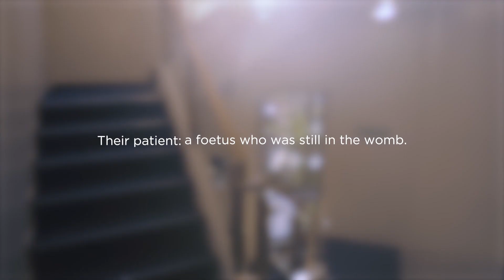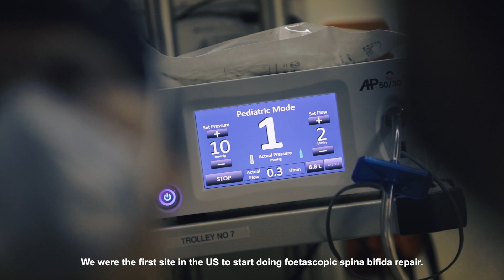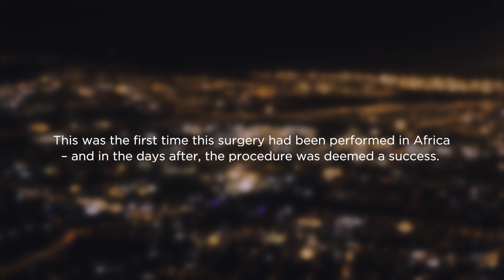Baby receives spinal surgery while in utero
When experts from Mediclinic Morningside teamed up with specialists from Texas Children’s Hospital, they were able to make history. Together, they performed successful spina bifida repair surgery – on a baby who was still in the womb.